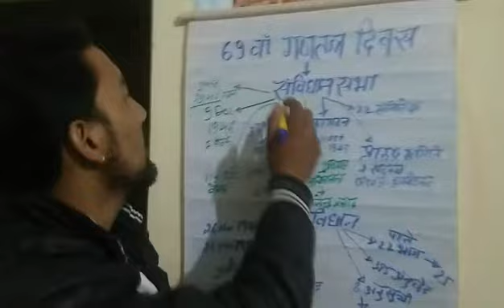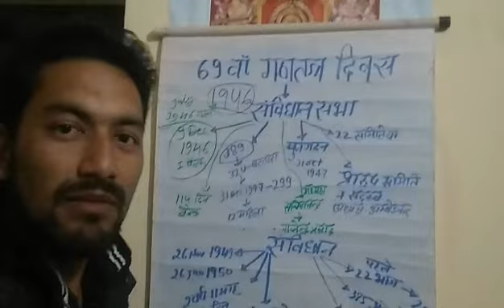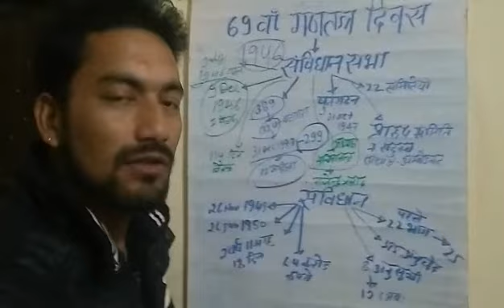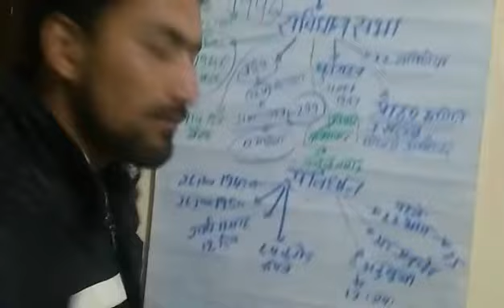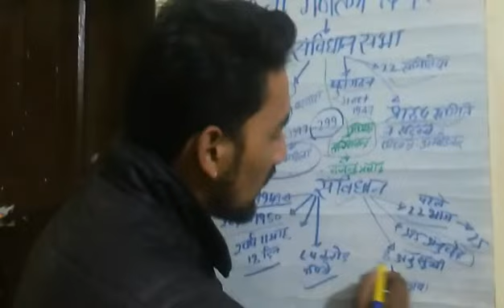गणतन्त्र दिवस की पृष्ठभूमि।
संविधान से सम्बंधित महत्वपूर्ण जानकारी जो सभी को पता होना चाहिए ।
संविधान एवं संविधान सभा की महत्वपूर्ण जानकारी आप सभी के लिए उपलब्ध है।
धन्यवाद।